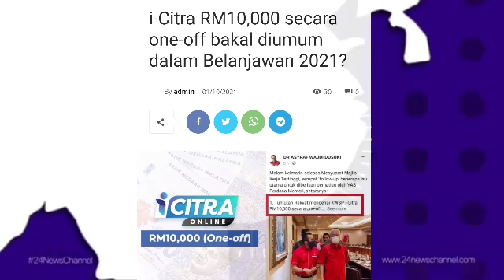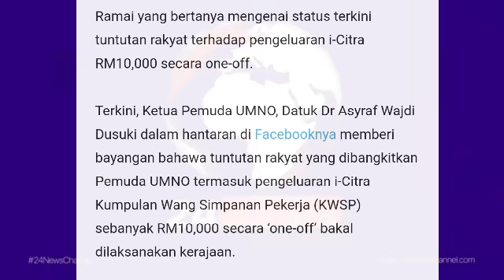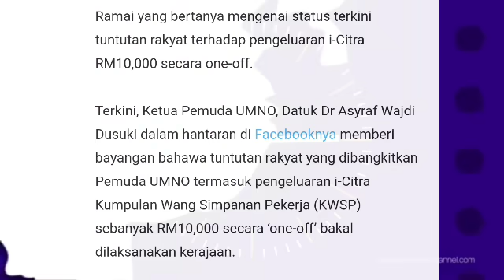STATUS TERKINI PENGELUARAN KWSP RM10,000 BAHARU